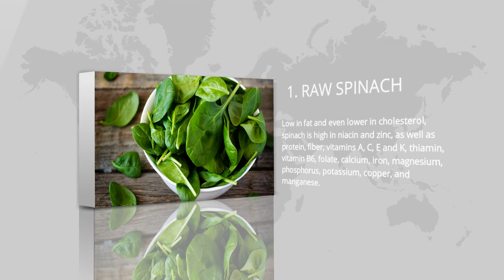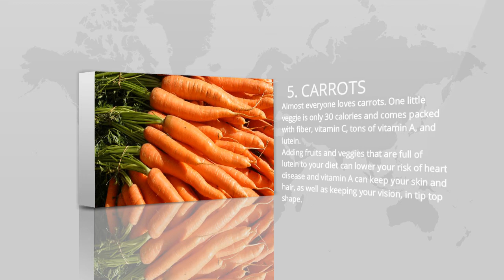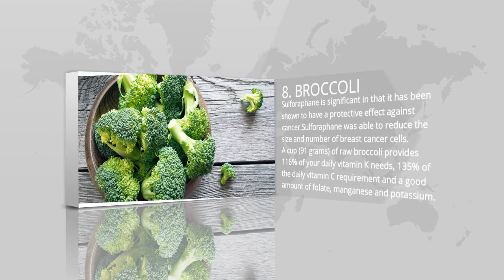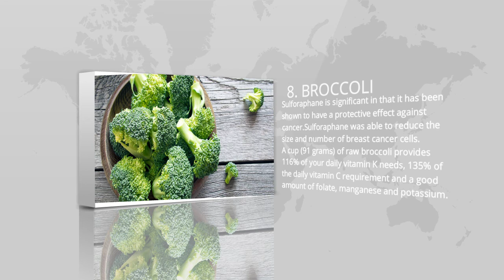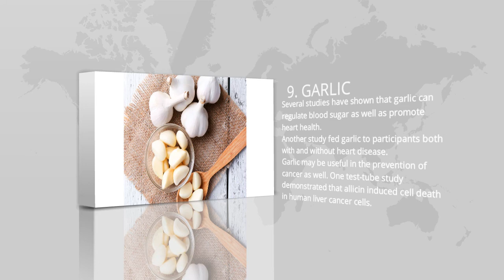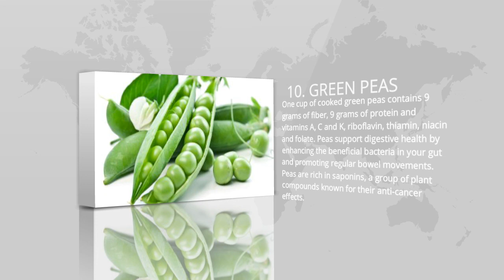Top 10 Healthiest Vegetables in The World | HealthyFit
Want to find out which veggies are the healthiest, which ones give you the most bang for your serving buck, so to speak? Aren’t you dying to find out if your favorite veggie makes the cut?

TOP 10 Vegetables:
1. Raw Spinach
2. Pumpkin
3. Sweet Potatoes
4. Radishes
5. Carrots
6. Mushrooms
7. Avocados
8. Broccoli
9. Garlic
10. Green Peas